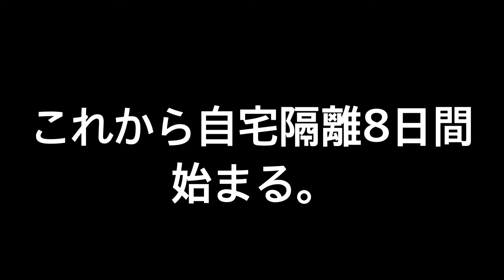【強制隔離終了】隔離ホテルを退所！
1月15日から水際対策が緩和され、14日間から10日間に短縮されました！
強制隔離の日数は据え置きで、NYからは6日間なので、これまでは自宅待機を強制隔離後8日間していますが、15日からは、自宅死守待機は残り4日間でOK！(4日間は大きいよね。）